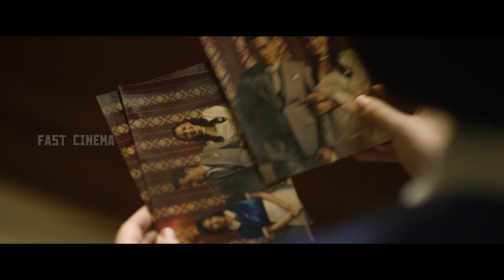තම ස්වාමියාට පෙම් බැඳි පාලිකාව | English Movie Review in Sinhala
Welcome to Fast Cinema.

IMDB : 6.5

👻 Movie Category : Horror / Mystery

❤️ Chapters ❤️
00:00 =Start
01 :24 = Intro
01:30 = Full Review
12:45 = End of Movie

Fast Cinema is the channel for Sinhala audience who missed the best experience of world cinema , only because of the language issue .
language is not a problem to taste of world cinema . So here we are .!
This is our greatest motto. we going to we are going to explain the concept of the story of  best world movies, that you couldn't miss .
And we are going to do that in short and sweet.

we have no problem with that and will do so as fast as possible.

the short parts we use within them act as a catalyst to further reading.

i will remove the content immediately.Or we are ready to give the revenue that we made from the video. Because we are spending oceans of times to achieve our dreams.